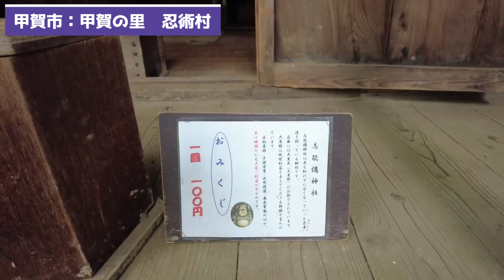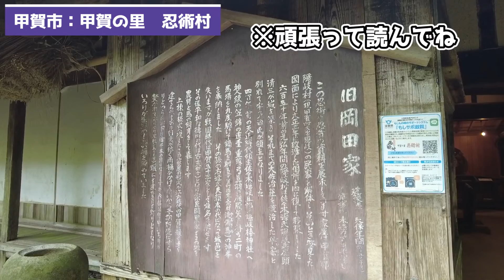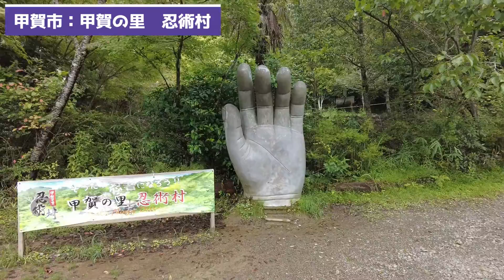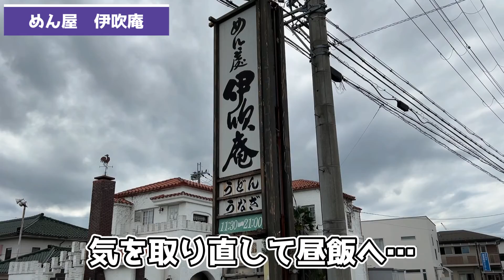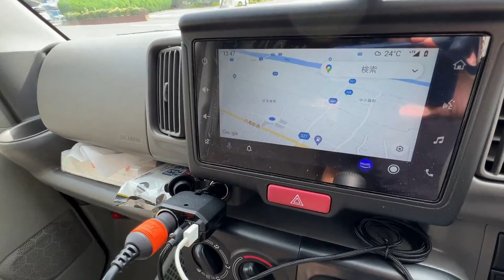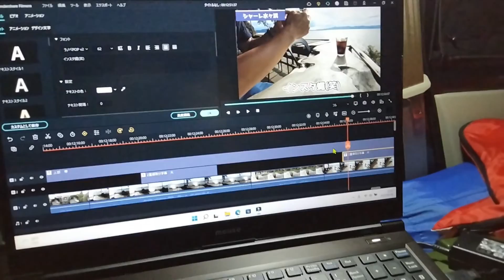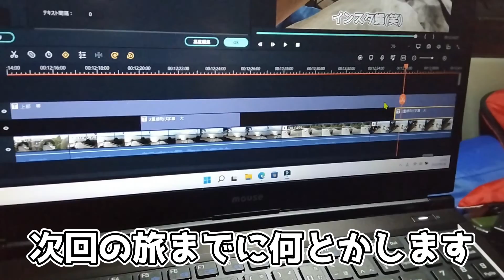琵琶湖最高や!! 滋賀県の魅力を満喫しまくります!! 無職旅#滋賀編①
普通に観光してて草
奈良の時は登山ばっかりだったのに...